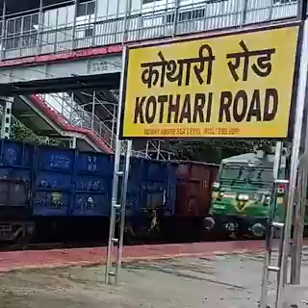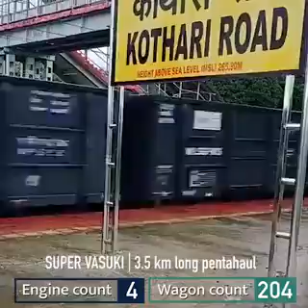Super Vasuki 3.5 km long goods train#indian Railway #